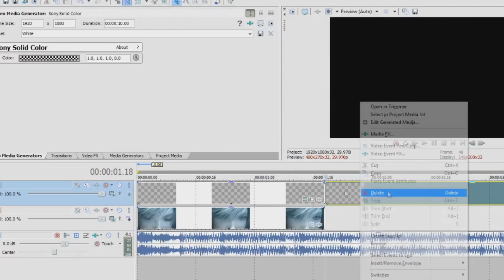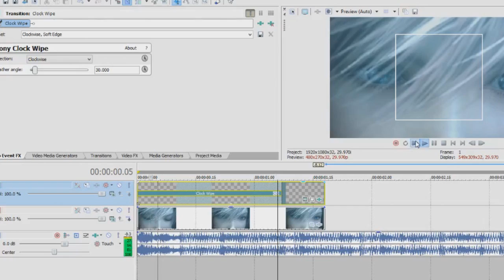How to draw a square in sony vegas [fast tutorial, Line animation]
About Chi!:
★ A Guide to Chi ★

2020 edit: If you have questions feel free to @ me on twitter as well :)

Text instructions.

1. Pick a solid color. Make it transparent
2. Place cookie cutter into the transparent solid color
3. Pick your shape
4.Then add a long clock wipe transition at the beginning of the video
5.Put it at the end if you want to un draw it.